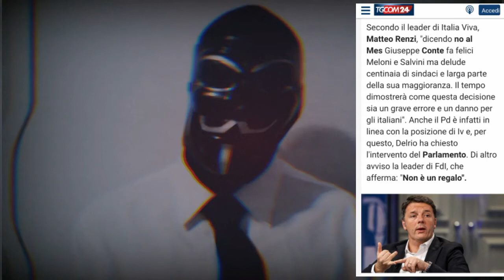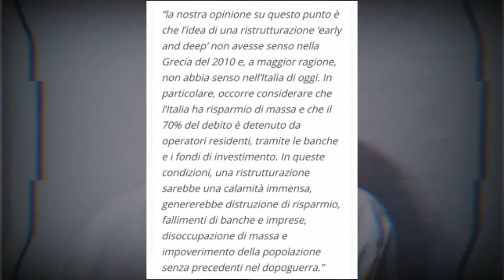Mattarella vuole il MES, ci penserà Draghi?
Cittadini del mondo. Bentrovati. Come previsto, e già detto in altri video, Mario Draghi è il successore di Giuseppe Conte.
il sistema si è sbarazzato di Conte, ormai sempre meno gradito anche al PD, che ha fretta di approvare il MES, per dare il colpo di grazia all’Italia.
Il mondialismo, vuole veder morire Roma, per poter consentire la nascita, sia dei futuri Stati Uniti d'Europa, sia del governo unico mondiale, dal momento che i primi saranno in qualche modo, le fondamenta che sosterranno il secondo.

La nuova falsa Europa anticristiana, composta da un meticciato di popoli asiatici e africani, sarà il centro di questa dittatura mondiale.

La storia d’Italia degli ultimi quaranta anni, e quella attuale, non è dunque null’altro che un copione già scritto, ed eseguito alla perfezione dalle corrotte classi dirigenti, che hanno servito fedelmente le élite transnazionali, tradendo il loro Paese e accompagnandolo, decennio dopo decennio, ad una morte lenta e inesorabile.

Per questo serve Draghi, che spinto dall’alta finanza internazionale, e dalle logge massoniche più potenti che esistano, ha le spalle molte più grosse e coperte di quelle dell’ex avvocato del popolo.

Una volta instauratosi a palazzo Chigi, Draghi, porterà a compimento la missione che gli è stata assegnata, che non è altro che l’attivazione dei prestiti del MES, una bomba nucleare, che raderebbe al suolo l’intera economia italiana.

Draghi dunque sostanzialmente avrà il compito di portare a termine il lavoro iniziato a bordo del panfilo Britannia 28 anni prima. Dovrà portare l’Italia alla definitiva morte economica del Paese.

Per capire meglio gli effetti devastanti del MES, si possono citare le parole di Giampaolo Galli, economista non di certo di tendenze euroscettiche, che lo definì come un mezzo potentissimo per provocare una polverizzazione del risparmio italiano, se si considera che la condizione per ricevere gli “aiuti” è quella di ristrutturare il debito pubblico italiano.

Questo vuol dire abbattere verticalmente il valore dei titoli del debito e dare un colpo devastante alle banche italiane che ne sono le maggiori detentrici.

A quel punto, seguirebbe una vera e propria messa all’asta delle infrastrutture strategiche del Paese, con la Cina comunista, altro perno del mondialismo, pronta a comprarsi i gioielli dell’Italia a prezzo di saldo.

E’ uno scenario devastante tale da portare l’Italia nelle condizioni in cui è stata ridotta la Grecia otto anni fa.

Questo vuole il mondialismo. Vuole sacrificare questa nazione sull’altare del Nuovo Ordine Mondiale per poter così consentire la nascita dei futuri Stati Uniti d’Europa.

Per l’Italia, almeno in questo momento, sembra essere tutto dannatamente più difficile.

Il Paese è attraversato da una profonda decadenza morale, e spirituale, e difficilmente potrà rinascere, se prima non si libererà dell’infezione morale, che è penetrata in ogni sua istituzione.

Per ritrovare le radici e l’identità perduta, ci vorrà quindi tempo, ma bisognerà andare probabilmente fino in fondo a questo martirio, prima di poter ricominciare.

Ci sarà ancora molto male davanti, ma questo passaggio, sembra purtroppo essere inevitabile per la rinascita.

Le forze oscure potranno prevalere oggi, ma non per sempre. L’Italia,  alla fine di questo calvario, si rialzerà in piedi.